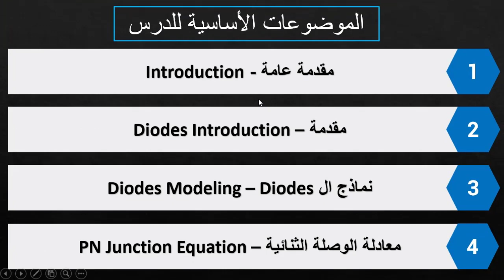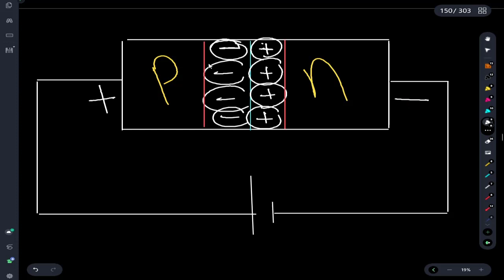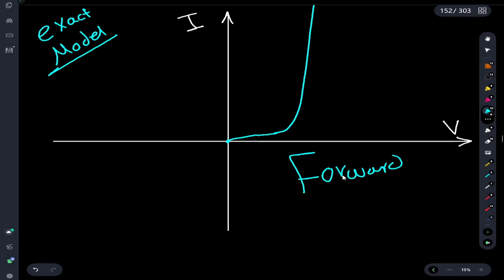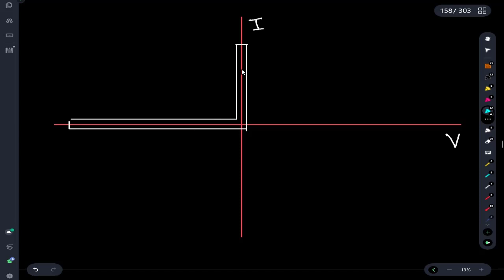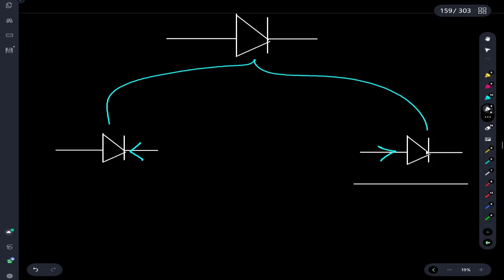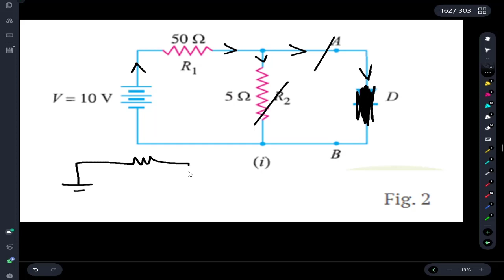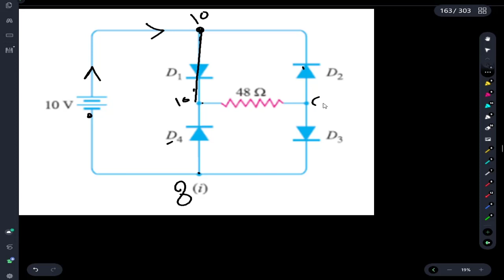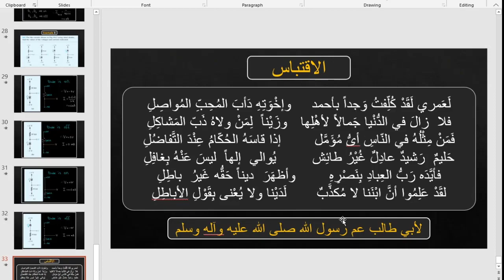Ideal Diode and its Models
لينكات هامة:
درايف القناة كاملة: